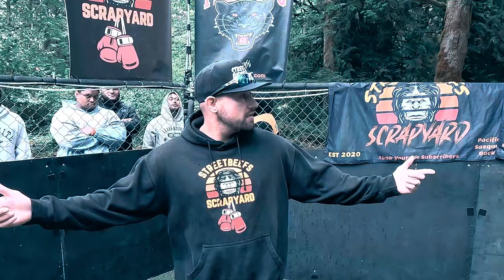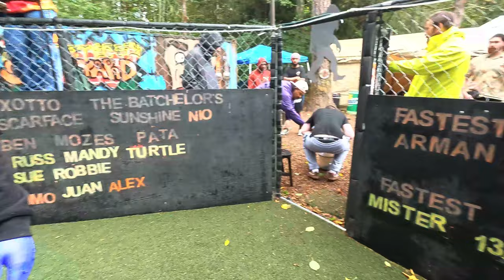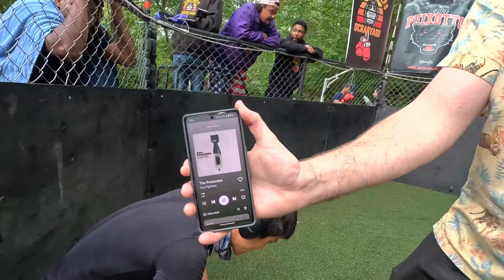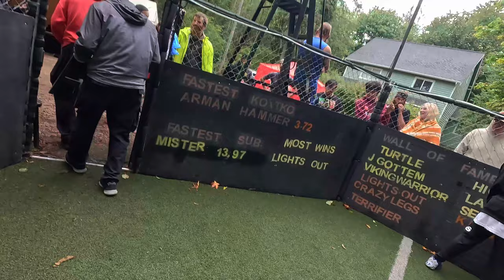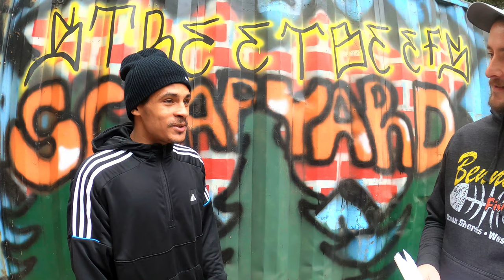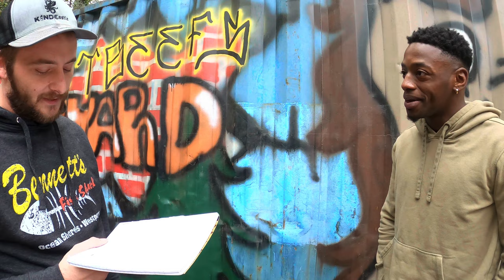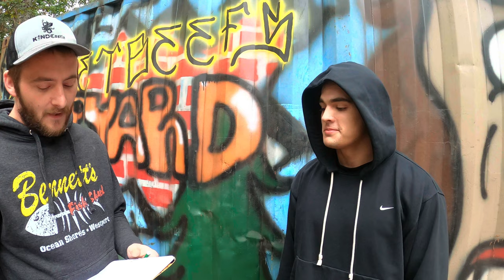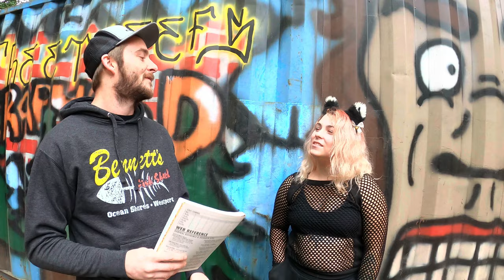STREETBEEFS SCRAPYARD | September 2023 Full Event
NEW plus a lot of bonus interviews

Quality Backyard MMA, Boxing, BJJ and Kickboxing - hosted by Firechicken
Best Fights of 2023

ALL STUNTS AND MATCHES ARE FILMED IN A CONTROLLED ENVIRONMENT WITH SAFETY BEING THE MOST IMPORTANT FACTOR.

OUR MATCHES ARE 100% LEGAL. ALL PARTICIPANTS MUST BE 18 OR OLDER. Welcome to the Scrapyard! We are a LEGAL backyard Fight organization Located in the Pacific Northwest. We Are a Branch of the largest fight organization in the country, STREETBEEFS. The Scrapyard was created in 2020 by "Firechicken", a former Amateur MMA fighter, Wrestling coach, and Boxer. The main branch of STREETBEEFS was created in 2008 by Chris Wilmore aka Scarface. Streetbeefs as a concept was created in order to stop street violence with it's "Guns down, Gloves up" movement. The Scrapyard holds monthly fights in our Pacific northwest location. No money is involved in any way, we do not pay fighters or charge any sort of admission to our events. We aim to give people a place to start their combat sports journey, meet people, solve beefs, or just test out their abilities.

All sign ups are done on our facebook group only